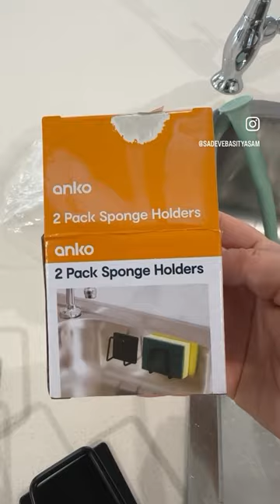New Sink Layout!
{Eng. below}

Siz de lavabonun etrafının kalabalık ve ıslak olmasından rahatsız olanlardan mısınız?

Birkaç minik ürün ile lavaboma düzen getirdim.

Kullandıklarımı “sünger tutucu” ve “silikon lavabo damlalığı” olarak internet sitelerinde bulabilirsiniz.

Sizin tezgah veya lavabo düzeni tüyolarınız var mı? 🧽🧼

|Eng|

Are you one of those who are disturbed by the crowded and wet area around the sink?

I brought order to my sink with a few small products.

You can find the ones I use on websites as "sponge holder" and "silicone drip mat".

Do you have any other practical countertop or sink layout tips? 🧼🧽